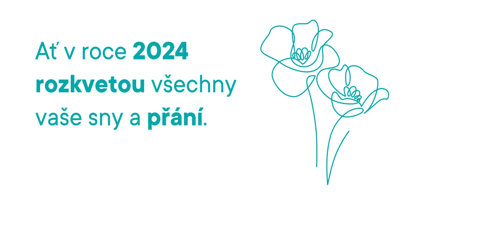Partners PF 2024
Ať v roce 2024 rozkvetou všechny vaše sny a přání.
Šťastné vánoční svátky přejí Partners